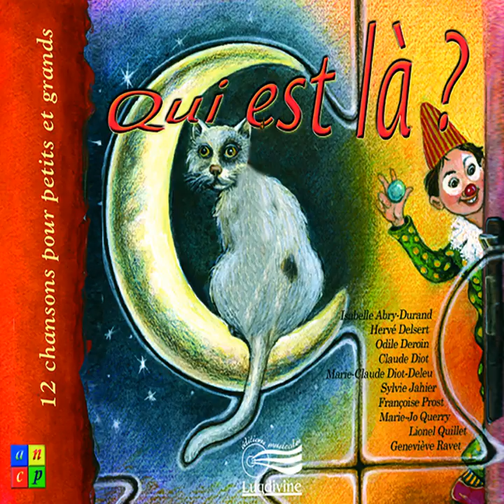Dors dors dors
Dors dors dors · Isabelle Abry-Durand · Hervé Delsert · Odile Deroin · Claude Diot · Marie-Claude Diot-Deleu · Sylvie Jahier · Françoise Prost · Marie-Jo Querry · Lionel Quillet · Geneviève Ravet

Qui est là ? (Les sucrettes) (12 chansons pour petits et grands)

Composer: Stéphanie Bevière
Composer: Stéphan Brunie
Composer: Yannick Diot
Composer: Maurice Lanoix
Composer: Bernard Latouche
Lyricist: Stéphanie Bevière
Lyricist: Stéphan Brunie
Lyricist: Yannick Diot
Lyricist: Maurice Lanoix
Lyricist: Bernard Latouche